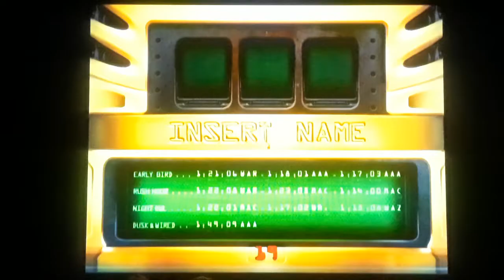Smashing Drive Watchthrough#4 Dusk & Wired ( Reward )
On this walkthrough, I continue my walkthrough baby. Enjoy the video peeps!!!